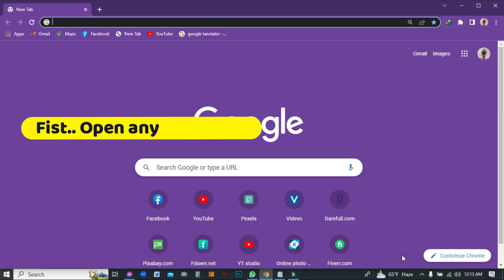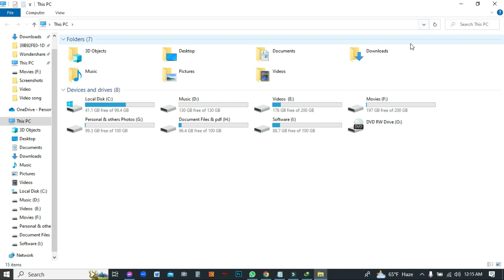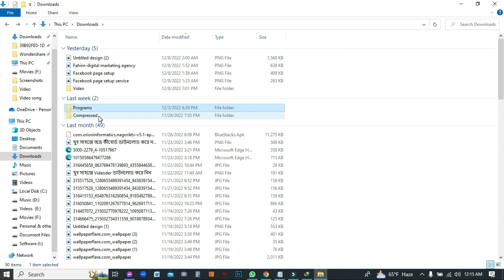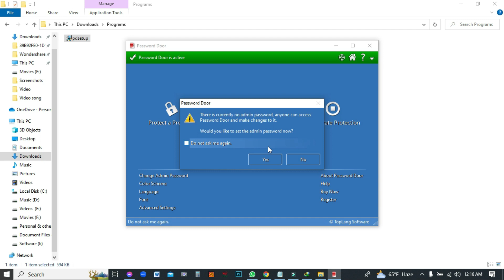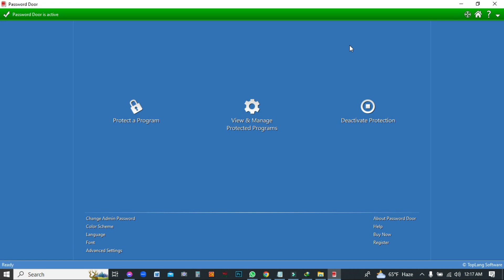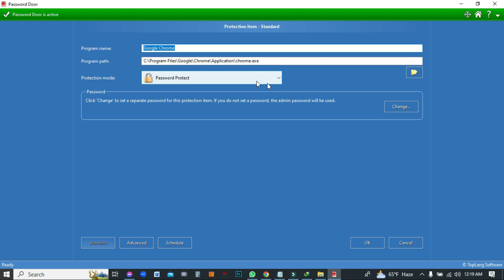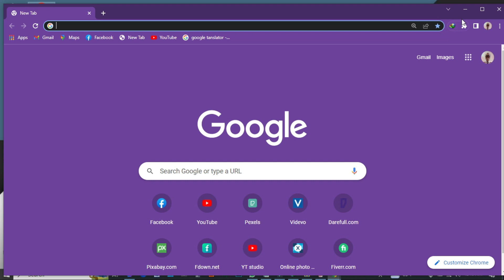How to download and setup password door software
How to download Password door windows/pc
Produced by: [ Fahim Creative Zone ]